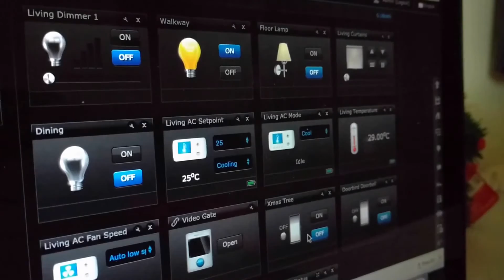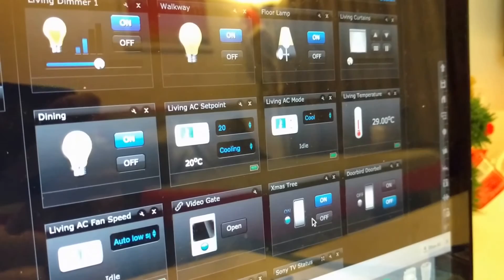Google Home + Amazon Echo Fibaro Smart Home Integration